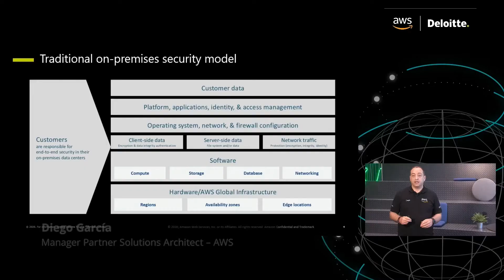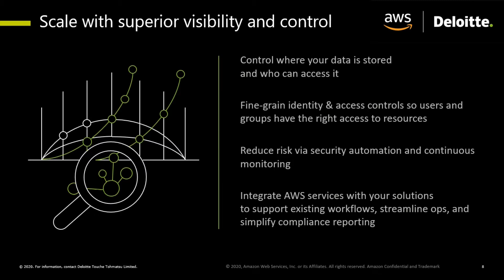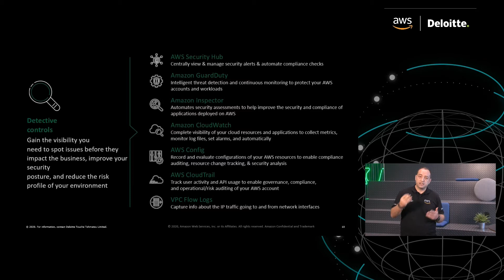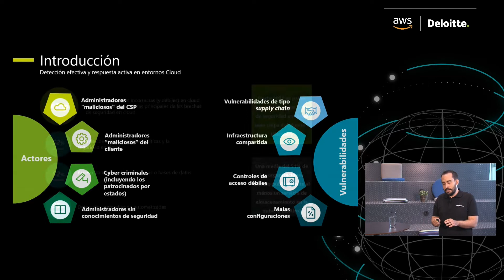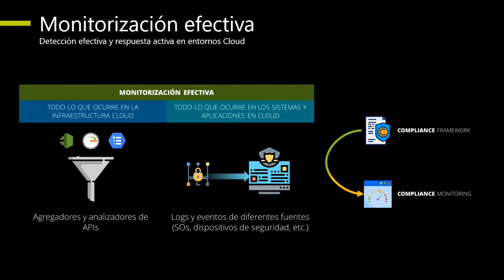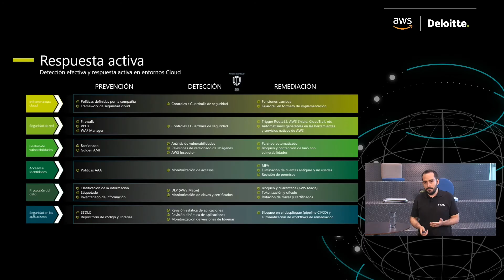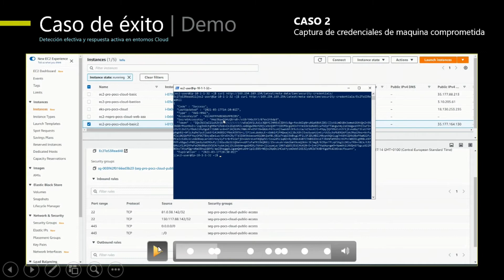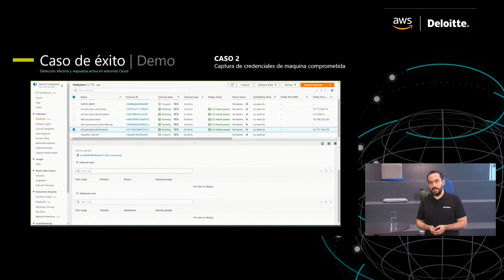Cyber iCON - La estrategia completa para securizar la nube - Powered by AWS & Deloitte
Con el objetivo de conocer una estrategia completa de seguridad en los entornos Cloud de Amazon, mostraremos el despliegue de las capacidades AWS en materia de seguridad orientadas a la detección de amenazas y conoceremos el know-how de una monitorización efectiva en su nube. A través de un caso de éxito de detección y respuesta activa en AWS, Deloitte y Amazon representarán cómo ayudan a crear dominios con respuesta activa que bloquean y protegen la nube cuando se crean productos digitales inseguros.

Ponentes:
Diego García - Manager Partner Solutions Architect, Amazon Web Services
Diego Cilleros
- Manager Cyber, Deloitte España